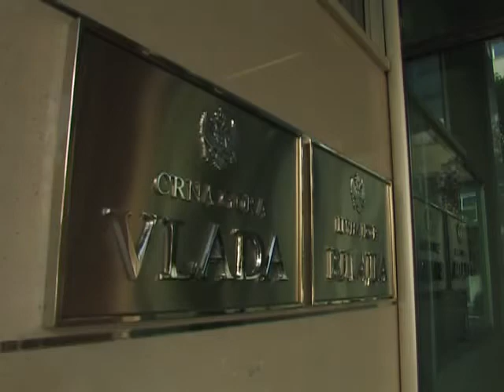Fišer: Crna Gora prva u redu za NATO, prilog RTV Atlas, 02.04.2013.